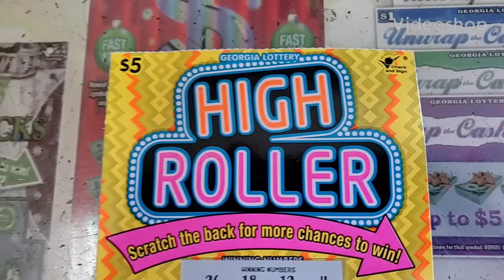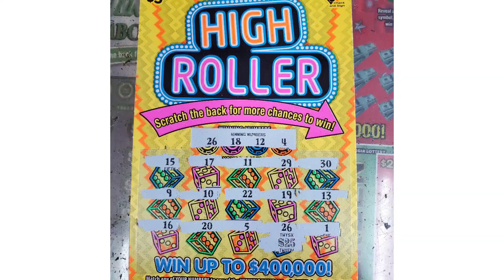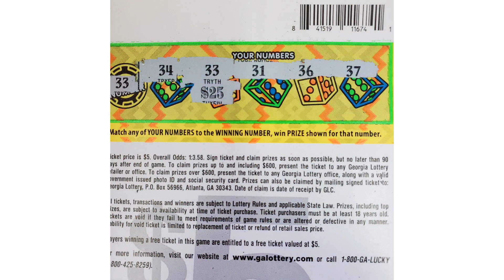HOTTEST 💲5 Dollar tickets in Georgia!💥😊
Best lottery tickets to play! Georgia lottery
Hottest $5 tickets
The Gambler after dark
Gambler nation
Meet up in Store